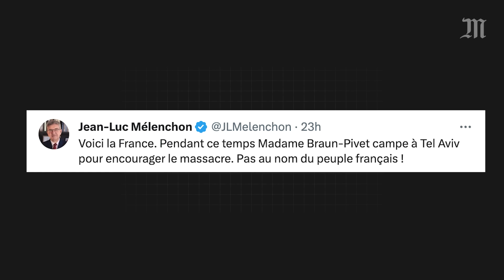Déplacement en Israël de Braun-Pivet : la polémique continue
Le débat à l’Assemblée nationale le 23 octobre 2023 a été marqué par des interventions revenant sur la polémique entre Yaël Braun-Pivet et Jean-Luc Mélenchon. Mme Borne a apporté son « soutien et celui du gouvernement » à Yaël Braun-Pivet, à qui Jean-Luc Mélenchon a reproché dimanche, à l’occasion d’un déplacement en Israël, de « campe[r] à Tel-Aviv pour encourager le massacre ». De son côté, la cheffe de file de la France insoumise, Mathilde Panot, a déclaré : « Nous invitons à la paix et non au déplacement improvisé et belliciste ».